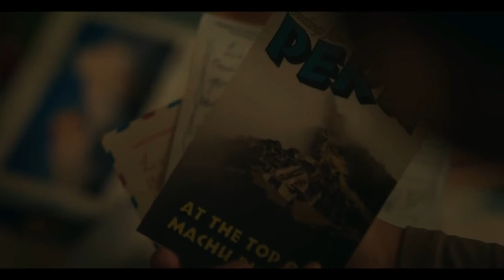Keep Breathing | Hollywood Movies Explanation & Story's, Review in Tamil | TAMIL VOCAL CANDY | meenu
Keep Breathing Part - B